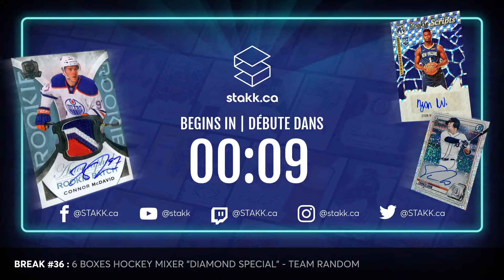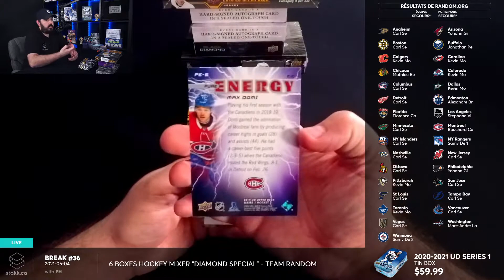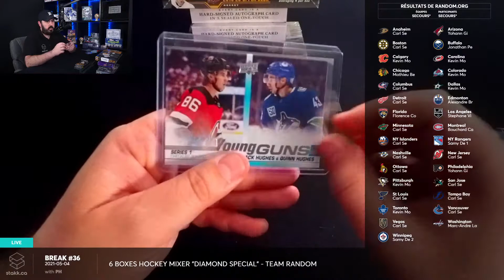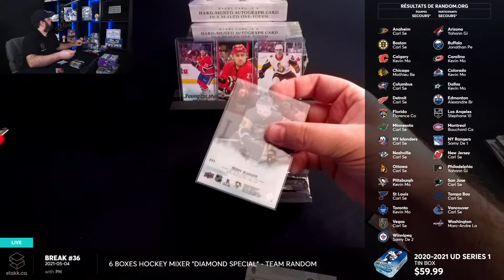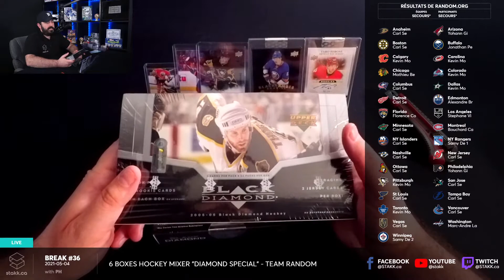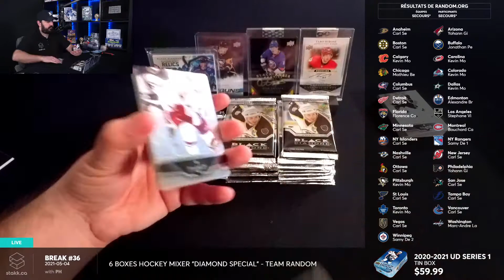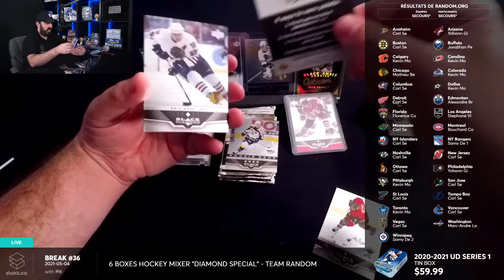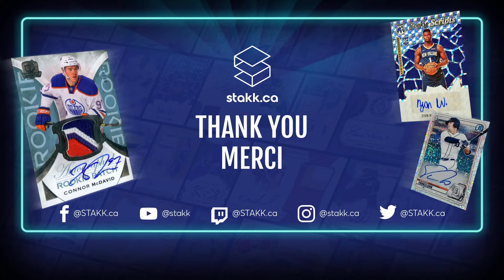Break #36 : 6 Boxes Hockey Mixer "Diamond Special" - Team Random